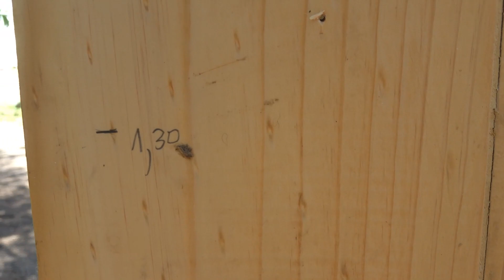Nido para gallinas casero de madera.